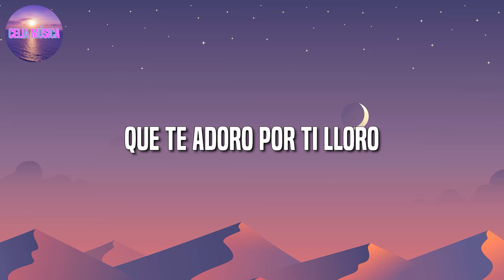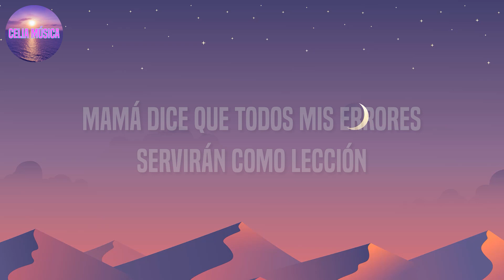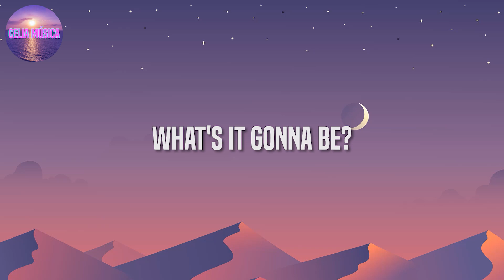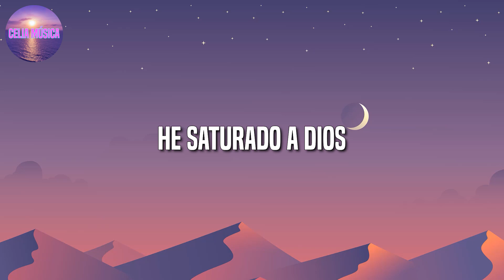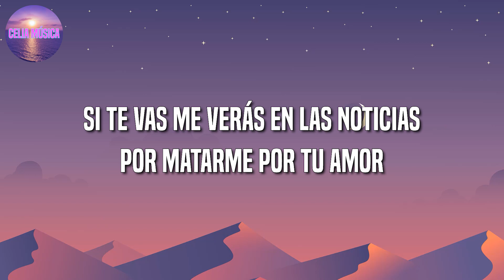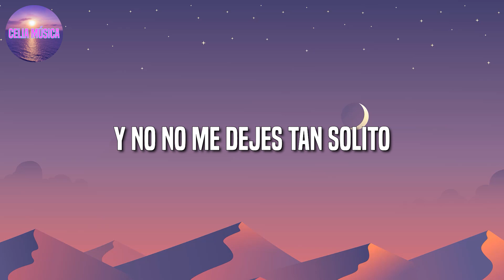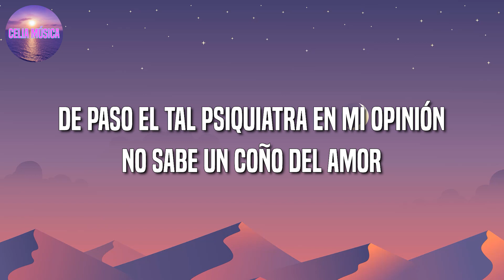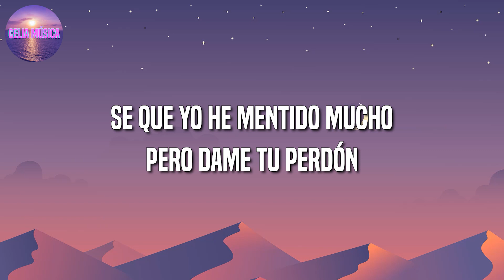[Loop 1 Hour] 🎵 Reggaeton ||Romeo Santos - Centavito (Letra\Lyrics)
🎤Centavito Letra:

Mamá dice que todos mis errores servirán como lección
El médico me alarma, mi salud va de mal en peor
De paso el tal psiquiatra en mi opinión no sabe un coño del amor
Hasta he pensado que de tanto que he orado
He saturado a Dios
Y no
Mi credo está en peligro de extinción
Tú eres antídoto a mi dolor
Auxilio cenicienta
Pido te compadezcas
Clemencia a mis ofensas
Perdón, por todos los quebrantos
Fue mi error
La fe mueve montañas, pero yo
Gasté to'a mi paciencia
Promesas, abstinencias
Yo aun veo tus maletas
Tira al viento esta moneda
Cara o cruz te vas, te quedas
Pon mi suerte en este centavito
I tried to tell 'em
Mami
Papá dice que los hombres no lloran
Normas de ser un barón
Que ser infiel, mentir a las mujeres
Es una condición
Si el viejo se enterara
Con mis lágrimas no habría sequía en un pueblo
Y que mentirte fue nocivo y veneno
No comparto su opinión
Y no
Auxilio cenicienta
Pido te compadezcas
Fue mi error
Promesas, abstinencias
Cara o cruz
Te vas, te quedas
¡Ay chichí!
What's it gonna be?
Heads or tail
Llora guitarra, llora
Perdón
Al abismo, sin ti voy cayendo
Me voy consumiendo
Ay, no
No pretendas que yo quiera esta vida sin tu amor
Y no
No me dejes tan solito
Llevándote todo mi amorcito
Que luego mi vida es un conflicto
Perdón
Necesito compasión
Mami linda, no te vayas
Se que yo he mentido mucho
Pero dame tu perdón
Y no
Tú bien sabes que te amo
Que te adoro
Por ti lloro
Si te vas me verás en las noticias
Por matarme por tu amor
Perdón
Dame un chance te suplico
En este centavito pongo mi fe y corazón